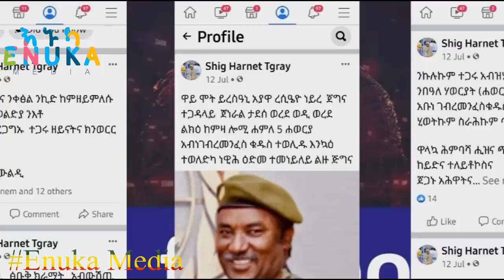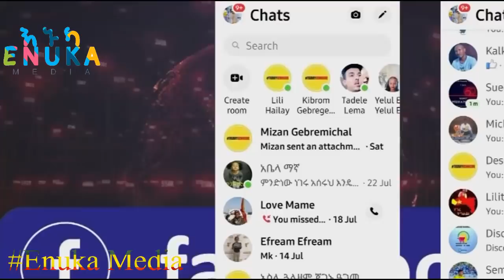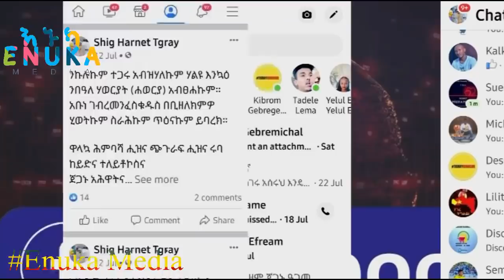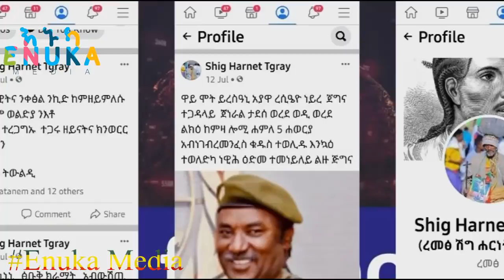Ethiopian:ከጌታቸው ረዳና ከአሉላ ድብቅ ተልእኮ የተቀበለው የእግር ኳስ ዳኛው ጉድ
ከጌታቸው ረዳና ከአሉላ ድብቅ ተልእኮ የተቀበለው የእግር ኳስ ዳኛው ጉድ